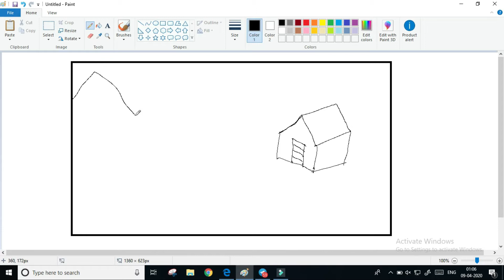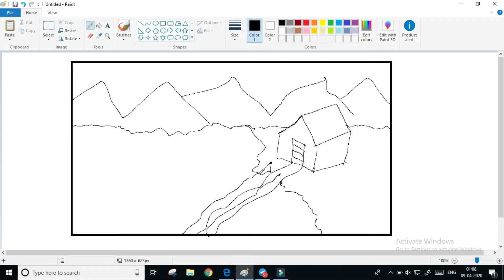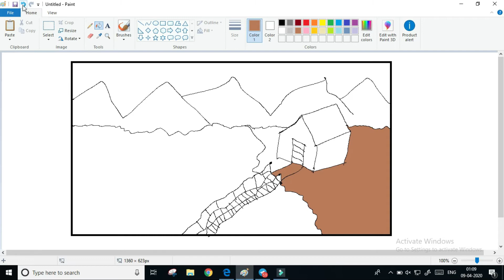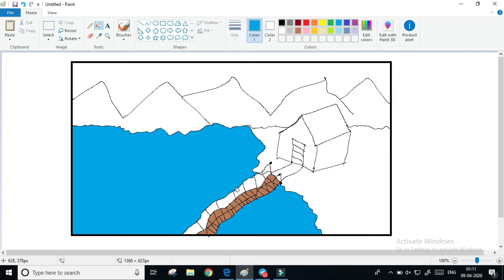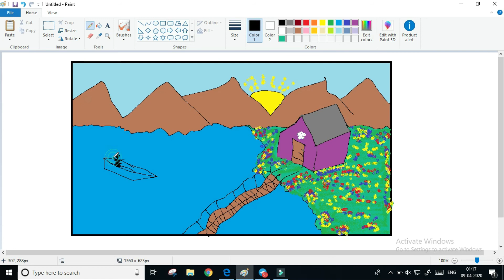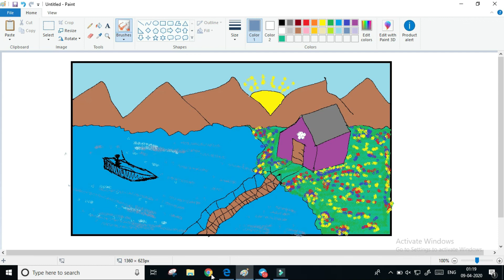beautiful nature panting for kids by using computer paint softwere , indain arts and drawing.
child painting , pc panting , digital panting ,school nature panting using paint .